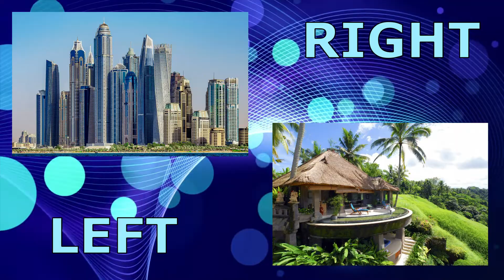Choose Your Gift - What You Get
Choose your gift. Write in the comments what you got